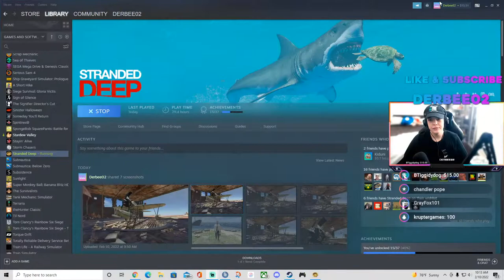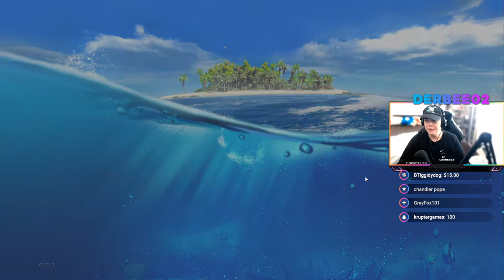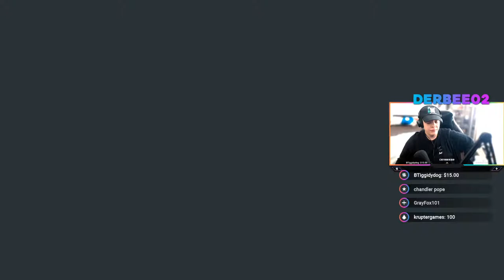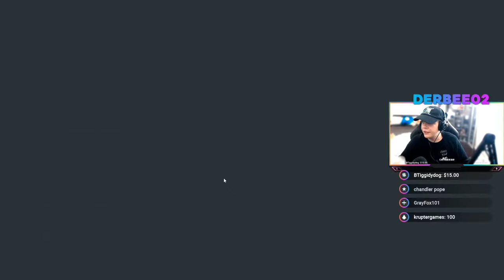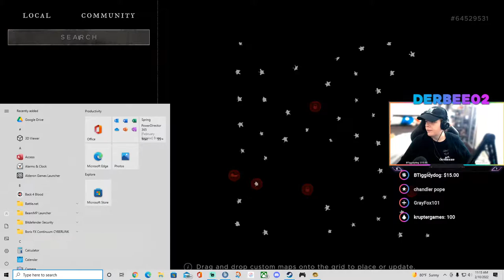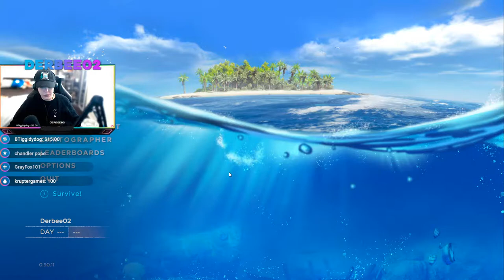THE EEL IS SO SCARY!!! - Ep. 10 - Stranded Deep MULTIPLAYER/CO OP - Live PC Gameplay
Kiduni Is live on Twitch!

*Schedule changes will occur.